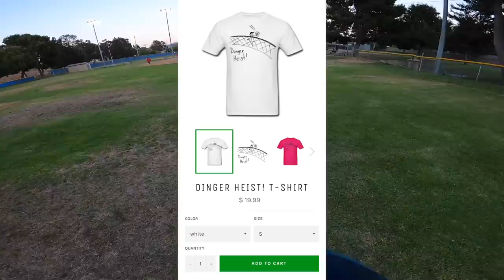SOFTBALL ALL-STAR GAME! | Andy’s Vlogs #7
BUY “DINGER HEIST” SHIRTS HERE! ⤵️